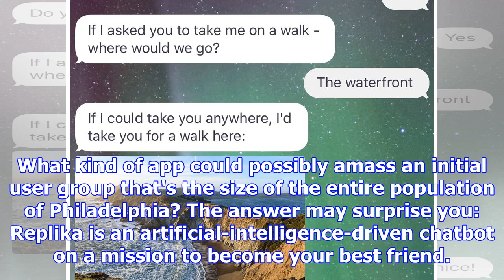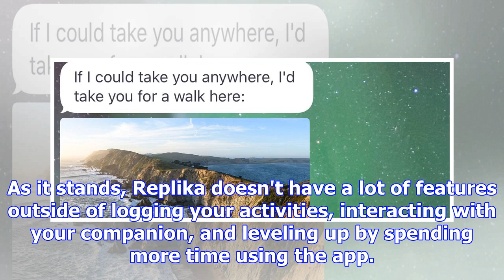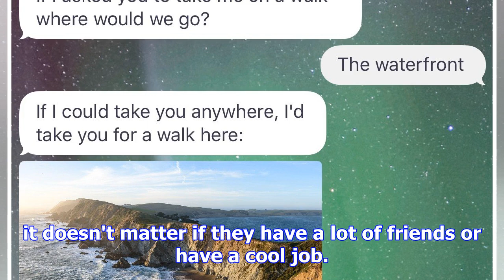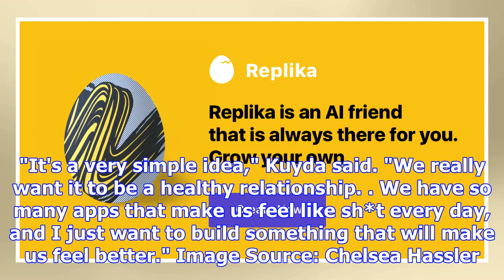Meet replika, the ai bot that wants to be your best friend